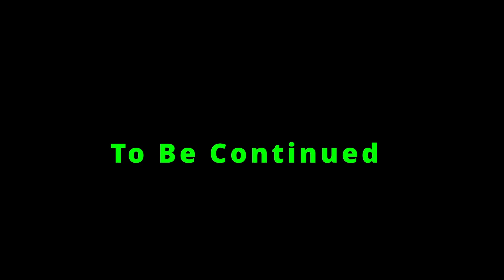Radioactive Bugs // Raft #23